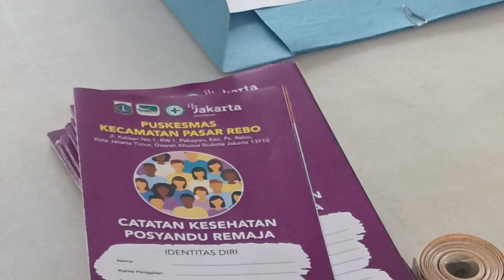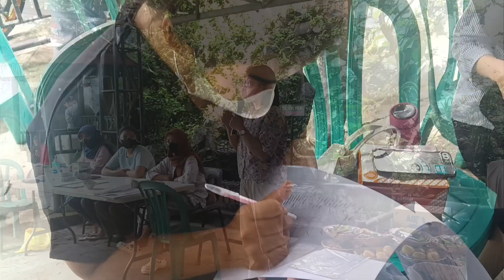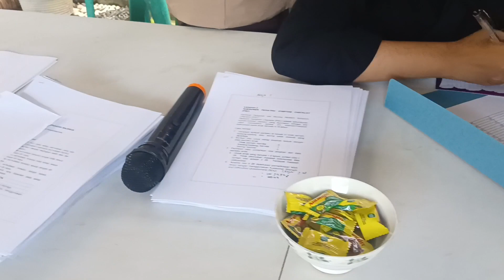LAUNCHING POSYANDU REMAJA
Selamat dan sukses atas lahirnya generasi muda yang tergabung dalam Posyandu Remaja di wilayah kelurahan Cijantung khususnya RW006
Tetap semangat dan mampu menjalankan tugas dengan baik.

terimakasih (TT)